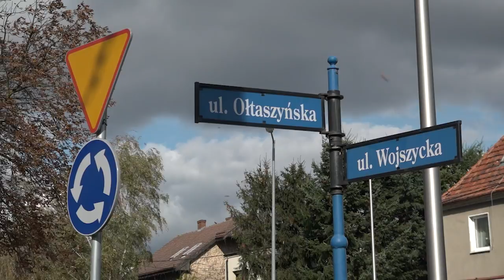Rondo nie do pokonania? Rndo przy Wojszyckiej jest tak małe, że autobusy jadą przez środek!